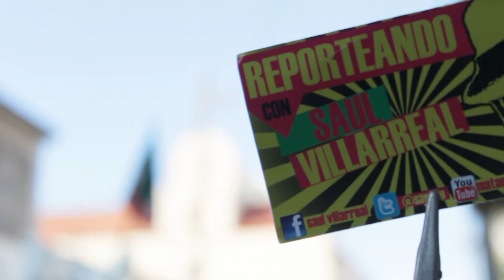Ecos de la ciudad 2013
El corazón de una ciudad late fuerte
solo si guardamos silencio y miramos a nuestro alrededor podremos ver y escuchar lo mas increíble que tus sentidos podrán experimentar